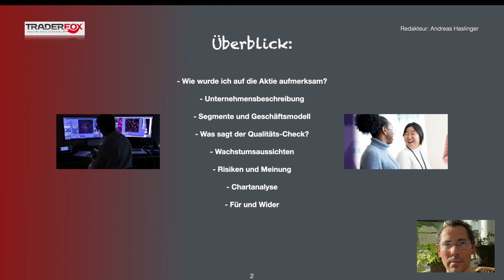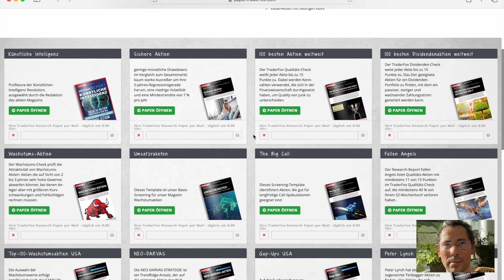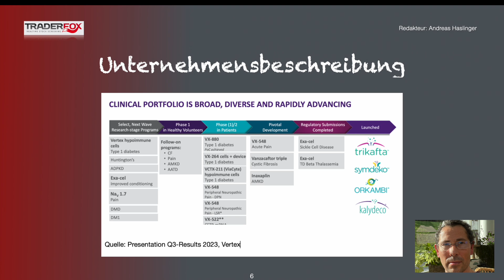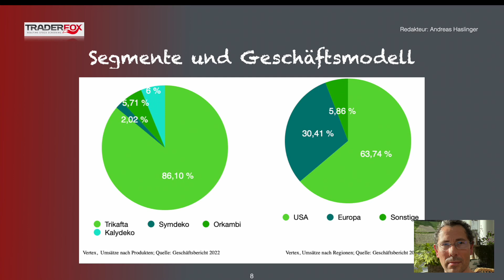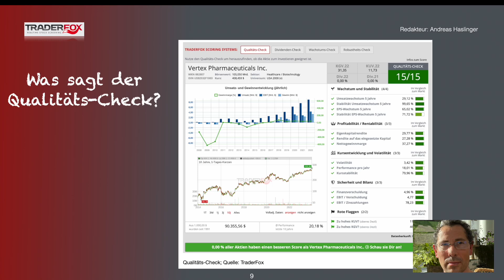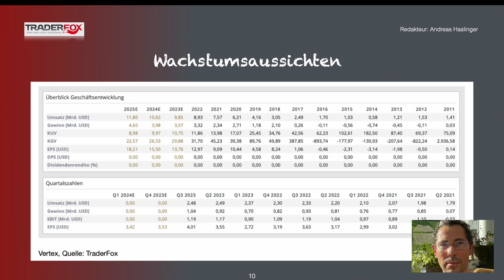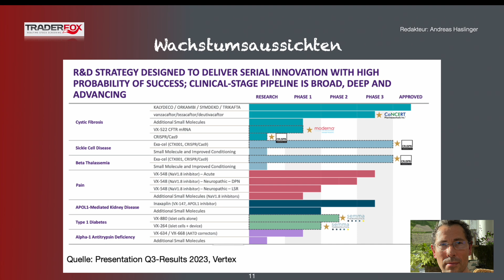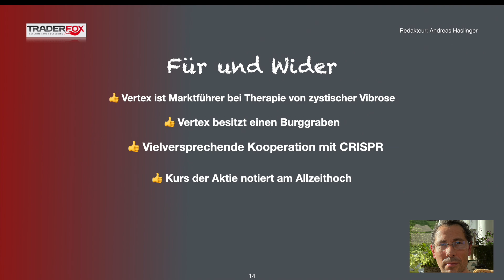Die 100 besten Aktien der Welt - Diese Pharma-Aktie befindet sich aktuell auf Platz 1!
So findet ihr die besten Aktien de Welt!

bekommt ihr eine Benachrichtigung, wenn von uns ein neues Video erscheint!

Verantwortlicher Redakteur: Andreas Haslinger. Aufklärung über mögliche Interessenskonflikte. Der Autor dieses Artikels besitzt derzeit keine Aktien, die im Artikel erwähnt werden.